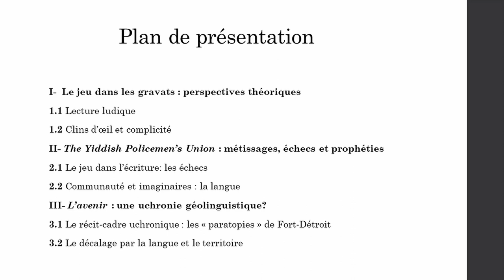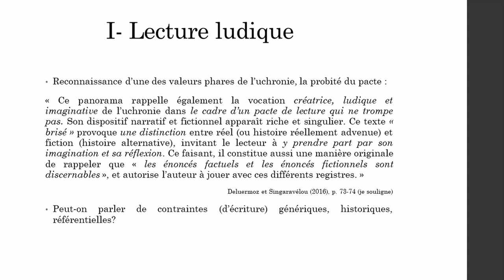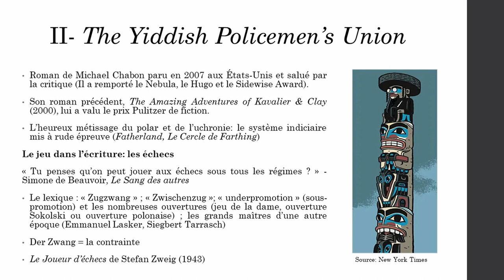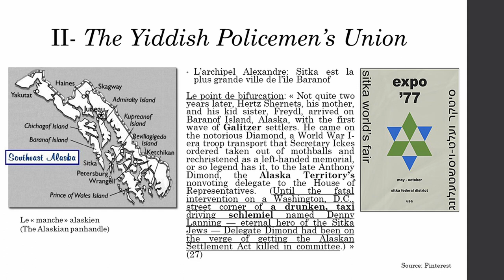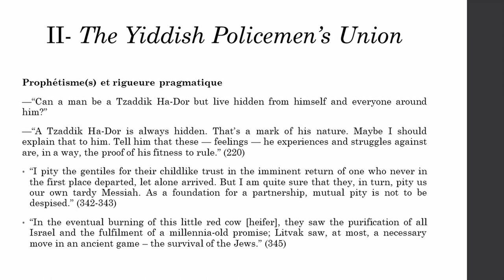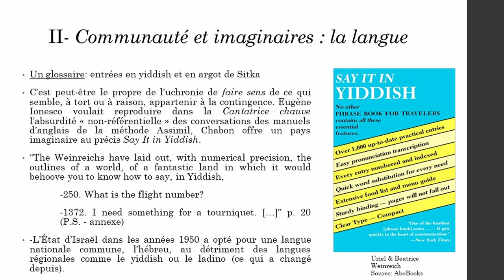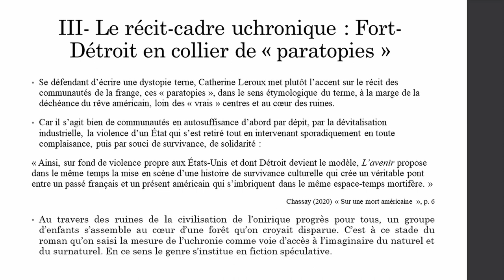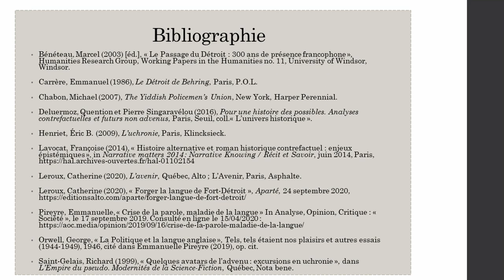Simon Dansereau-Laberge - L’uchronie comme écriture ruiniforme (17 mai 2023)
Titre complet: L’uchronie comme écriture ruiniforme. L’Après de la catastrophe dans The Yiddish Policemen’s Union et L’Avenir

Nous n’avons pas attendu la crise climatique actuelle pour appréhender l’effondrement de nos sociétés. Que ce soit la crise démographique théorisée (Malthus, 1798) ou l’effondrement des sociétés du Pacifique et de l’Amérique centrale (Diamond, 2005), plusieurs ont tenté des explications à l’extinction des communautés d’hier. Cet intérêt pour les risques passés et futurs irrigue parallèlement les fictions de fin du monde. Or, dans la profusion de ces effondrements spéculatifs, certaines uchronies proposent de (re)faire communauté après la catastrophe. Il s’agira dans cette communication de lire deux textes - The Yiddish Policemen's Union (Chabon, 2007) et L’Avenir (Leroux, 2020) - portant sur des communautés nord-américaines marginales pour étudier les formes nouvelles de communautés dans les ruines. Dans les deux cas, l’usage d’un jeu de mises à distance et de clins d’œil permet la lecture d’un cadre de référence partagé que je tenterai d’expliciter comme redevable d’un imaginaire contemporain de la résilience communautaire.

Simon Dansereau-Laberge est doctorant en Études littéraires et en Littératures générales et comparées, respectivement à l’UQAM et à l’Université Paris 8 Vincennes Saint-Denis. Il s’intéresse à la notion de jeu et de lecture ludique dans les récits contrefactuels (dont l’uchronie) écrits à partir de 1945. Il a publié à ce sujet un article intitulé « Lire l’uchronie comme un jeu : le cas de Mes vrais enfants de Jo Walton » (2021) publié dans la revue ScriptUM. Il termine l’écriture de son premier roman, une uchronie portant sur l’écologie politique américaine intitulée Green Witches. Son texte « Ça fait du bien, c’est des respirations » est paru au sein du recueil Raconter le chômage (2022) dirigé par Vincent Message (Presses universitaires de Vincennes).